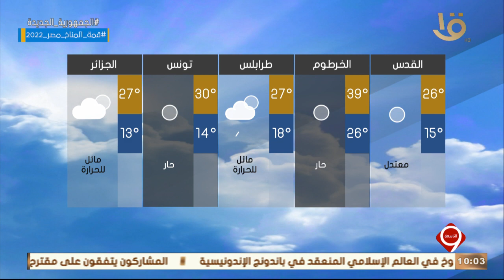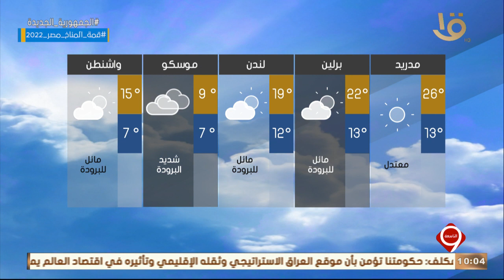نشرة التاسعة | بيان بدرجات الحرارة المتوقعة غدا